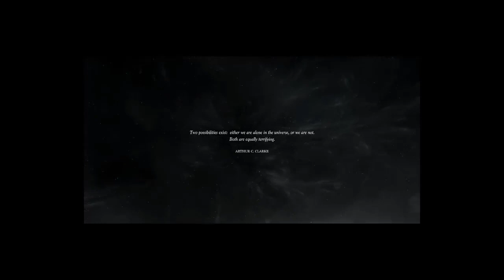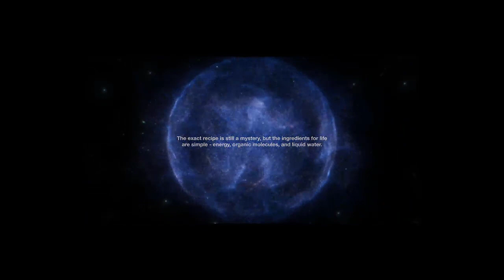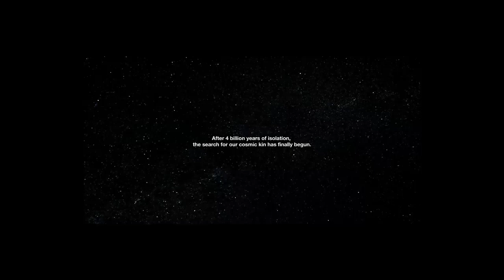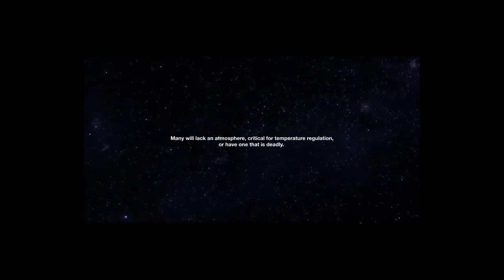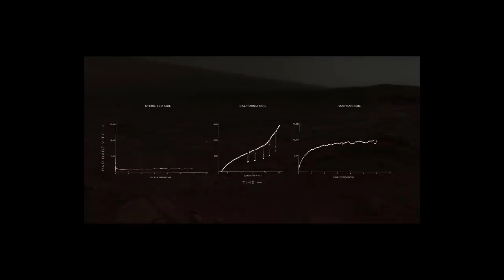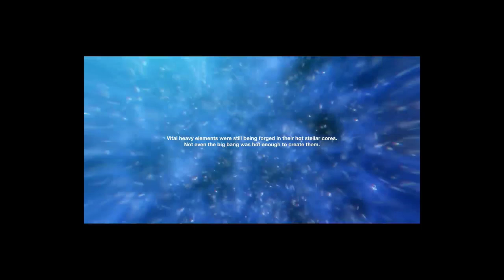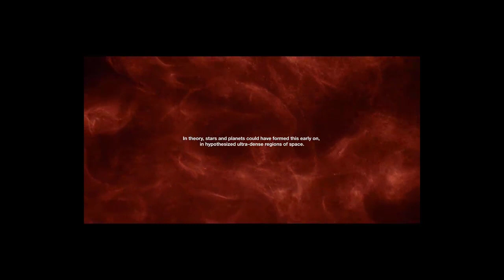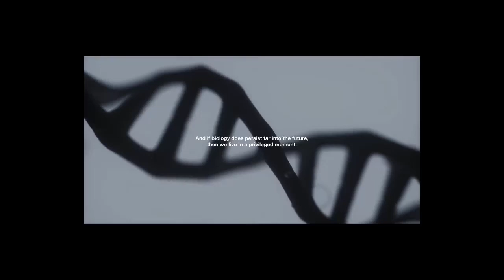Life Beyond the Universe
The biggest question of our time. Are we alone? Chapter 1 of this experience takes you to alien worlds and distant places in time and space, in search of where alien life might be hiding and what our place is within the history of life.

 After generations of wondering, the truth is finally within our reach.  New research and technologies have brought us closer than ever to an answer - only a few decades in the eyes of some NASA scientists.

The search has led to new discoveries that will blow your mind wide open and give a profound new perspective on human life. The deeper we look, the deeper we see into nature's imagination, and the more we learn about ourselves.  I hope stewing on these thoughts tickles your brain as deeply as it does mine.

In upcoming chapters of Life Beyond the Universe, we will explore making contact with intelligent life, the potential physics of alien biology, how to survive the end of the universe, and more.

Lets learn something new today.